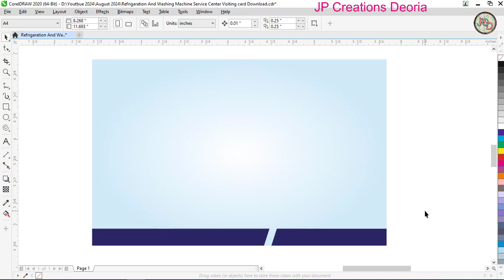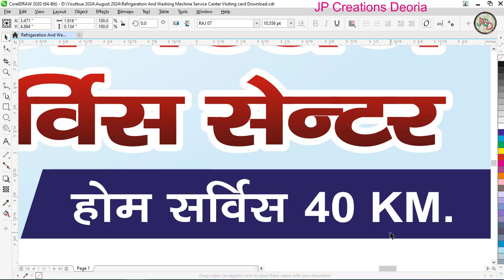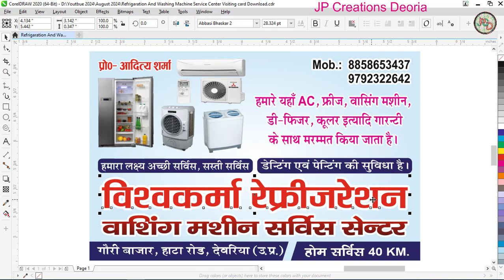Refrigaration And Washing Machine Service Center Visiting card Download | Air cooling visiting card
Refrigaration And Washing Machine Service Center Visiting card Download | Air cooling visiting card#coreldraw
जे पी क्रिएशंस देवरिया में आप सभी का हार्दिक स्वागत है।
आप सभी मेरे वीडियो को पुरा देखें पासवर्ड के लिए
अगर आप किसी भी प्रकार का डिज़ाइन CDR फाइल फ्री मे डाउनलोड करना चाहते है तो मेरे Youtube चैनल को सब्सक्राइब करें और घंटी को दबा कर रखे नया Update  पाने के लिए ।
Password Typing SMALL  LETTER Hi UseKare
Password Typeing SMALL  LETTER  hi use kare

Refrigaration And Washing Machine Service Center Visiting card
Refrigaration Service Center Visiting card
Air cooling visiting card
Refrigaration Service Center Visiting card  cdr download
Free cdr download visiting card
air cooiing visiting card cdr dwonload
best banner design in photoshop
coreldraw invitation card design
raksha bandhan design coreldraw
studio banner design psd
how to download psd files for photoshop
durga puja banner design
beauty parlour banner design coreldraw
csc banner design in coreldraw
burger banner design in photoshop
cloth shop banner design in photoshop
how to create birthday banner in powerpoint
hoarding design in photoshop
Coreldraw banner editing
Coreldraw banner
Coreldraw banner design tutorials
Coreldraw banner design in corel draw
Coreldraw ka banner kaise bnaye
How to make Coreldraw banner design in hindi
Coreldraw flex board design
Coreldraw me banner kaise bnaye
Flex banner design corel draw
How to flex banner design Coreldraw
Banner design in coreldraw
Corel draw se subhkamnaye ka banner kaise banaye
Corel draw se best banner kaise bnaye